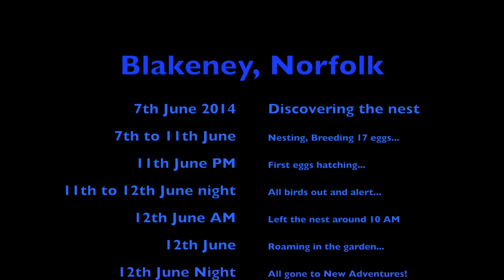Red-Legged Partridge breeding in Norfolk Garden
Red-Legged Partridge, 7 days intense action, nesting, breeding and rearing 17 chicks in our garden, NorthNorfolk, UK, June 2014.